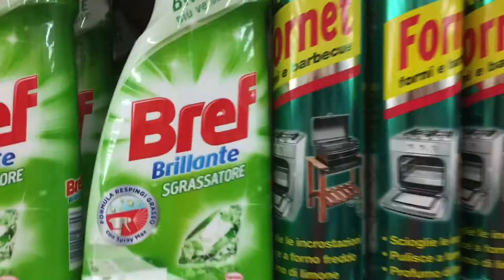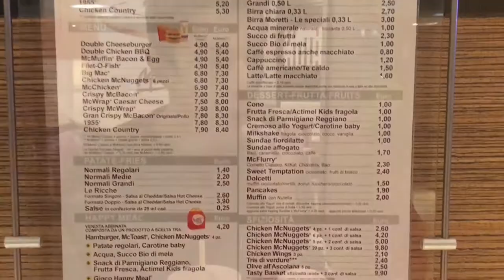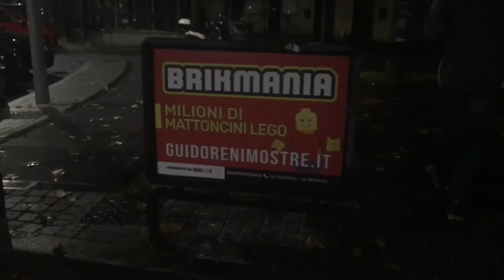PETER HAMMILL IN ROME 🇮🇹 | WALKING 2 MILES IN THE RAIN ☔️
Today is our first full day in Rome! We start the day by going to an Italian grocery store to stock up on food and buy candy. Then we figure out where tonight’s concert will be, and eat dinner at McDonald’s. After dinner, we walk 2 miles in the pouring rain to see Peter Hammill perform live in Rome.